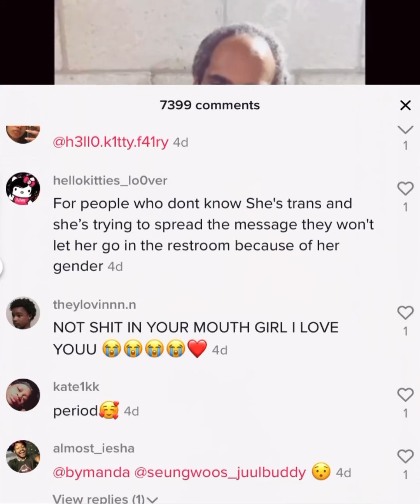New Single “Jackie Mobile” by Aunt T Jackie drops OCTOBER 26TH! GET READY!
NEXT AFTER PISS ON THE FLOOR. AUNT T JACKIE’S NEXT SINGLE “JACKIE MOBILE” PRODUCED BY SONY MUSIC PRODUCER Bruce Vanderveer will be RE-RELEASED OCTOBER 26th! Yassss! I know TIK TOK gone DEFINITELY EAT THIS UP! Be sure to USE THIS SOUND on my official TIK TOK, upload your videos, DUET ETC... Lets DO THIS! Can’t wait for this release!
If the nay sayers think I’m doing the most now, tellem to get ready cuz im bout to SCALP these bitches BALD 👩‍🦲 😂😂😭💀

Follow on TIK TOK AND IG: @SunkeeAngel